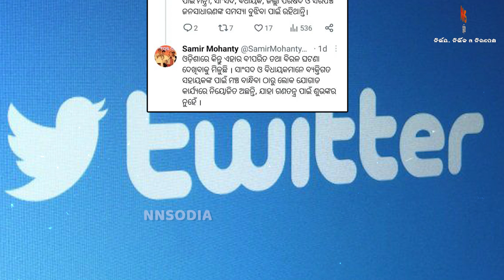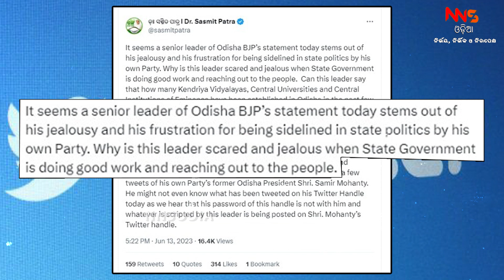ସଚିବଙ୍କୁ ନେଇ ଟ୍ୱଇଟ୍ ଯୁଦ୍ଧ || ODISHA NEWS || ODIA NEWS || TWITTER || BJP